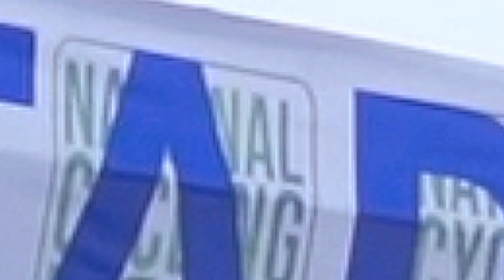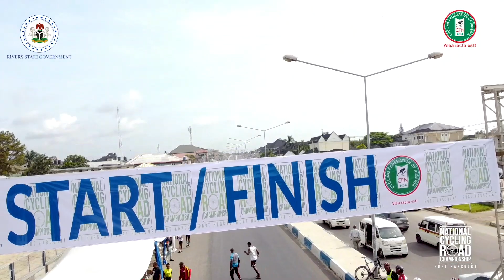NATIONAL CYCLING ROAD CHAMPIONSHIP Port Harcourt 16 Minutes